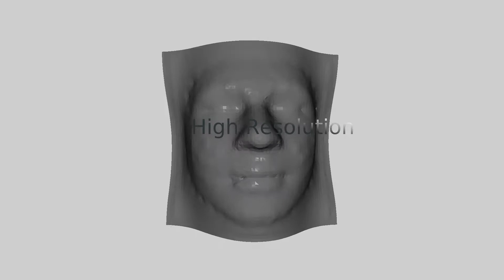Monocular Facial 3D Reconstruction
Using Google's mediapipe facial landmarks detection and 3D reconstruction algorithms for a complete pipeline of 3d facial digitalization.